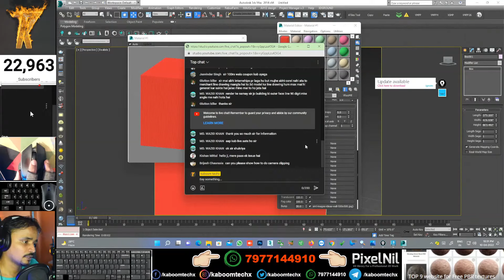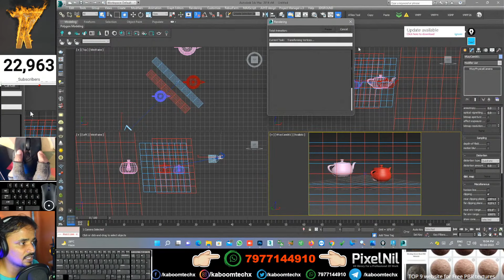Camera Clipping | 3dsmax | kaboomtechx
NAMASTE DOSTO, IS  VIDEO ME APKE LIYE LAYA HU camrea me camera cliping

3dsmax bible books

2 GRAPHICS CARD WITH SLI: 2 x GTX 660